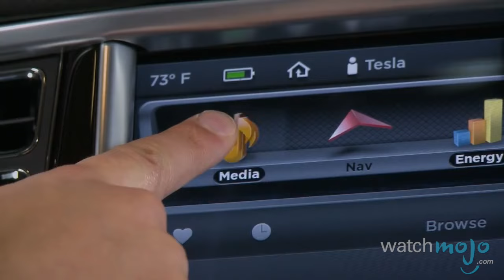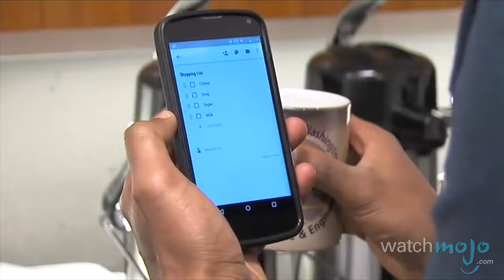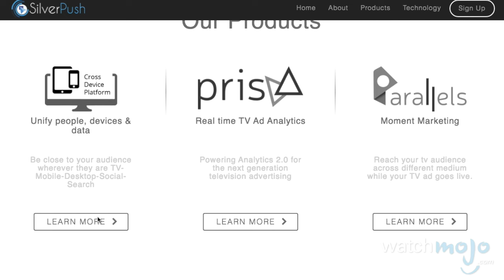Top 5 Facts about the Internet of Things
Because of the Internet of Things, more electronic devices are being connected to the Internet, and they're talking to each other behind your back.  Welcome to WatchMojo's Top 5 Facts. Today, we’re taking a look at the Internet of Things and how it's becoming a major part of our lives, in ways you probably didn't know.

Special thanks to our user Christo for submitting the idea using our interactive suggestion tool